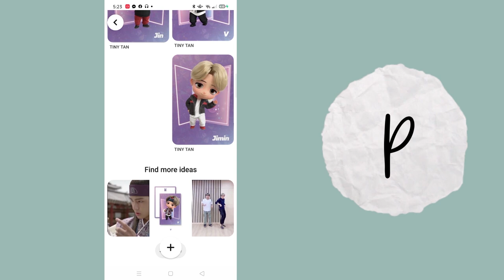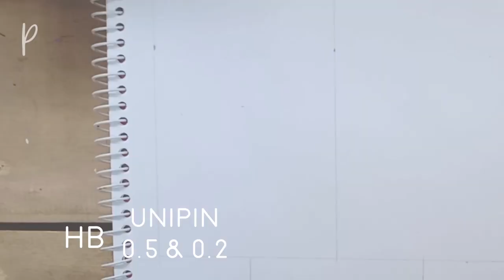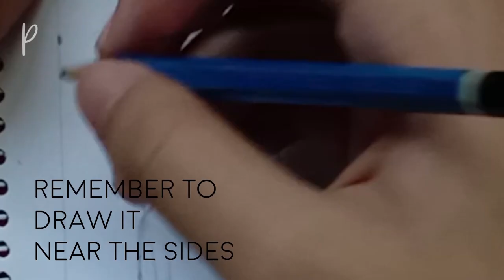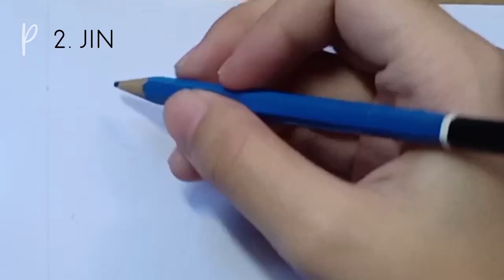How to draw Tiny Tan [TUTORIAL]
Time Stamps:
01:25 - Materials
01:43 - RM
05:18 - Jin
07:37 - Suga
09:52 - J-hope
12:27 - Jimin
14:48 - V
17:01 - Jungkook
18:42 - Finished product

Materials:
1. HB Pencil - Staedtler
2. Colored Pencils - Faber Castell
3. Highlighters
- Pastel green highlighter - Stabilo
- Blue - unknown
4. Gold Metallic Pen - Dong-a